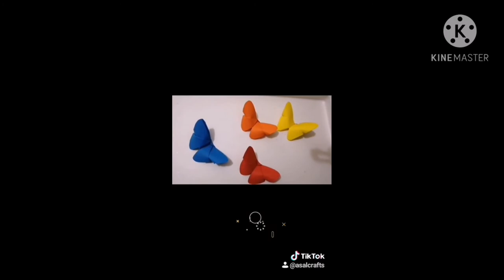My tiktok videos